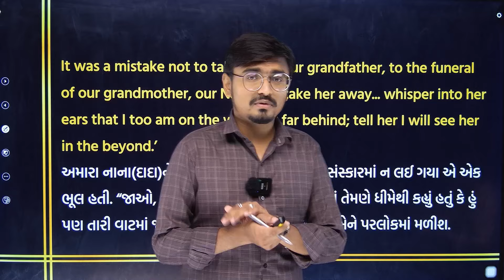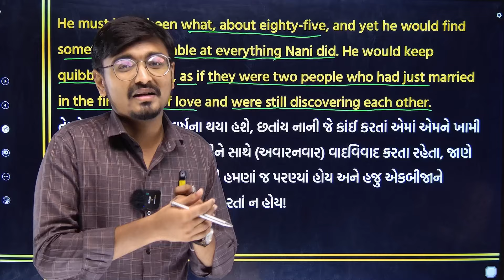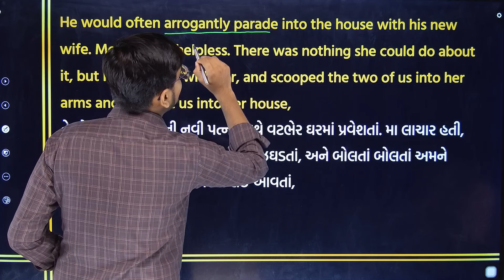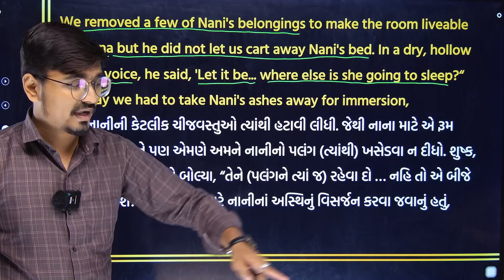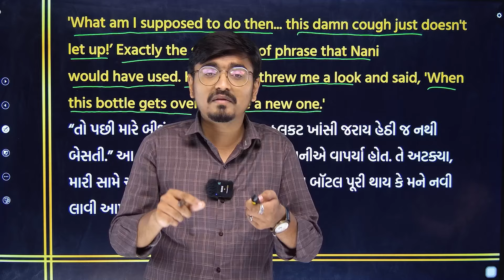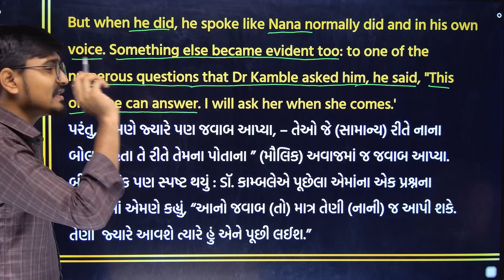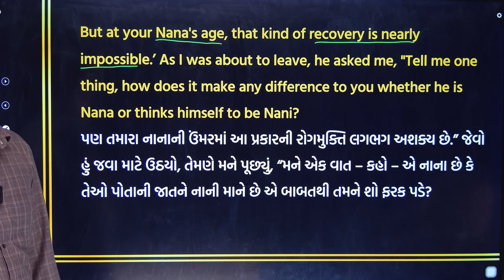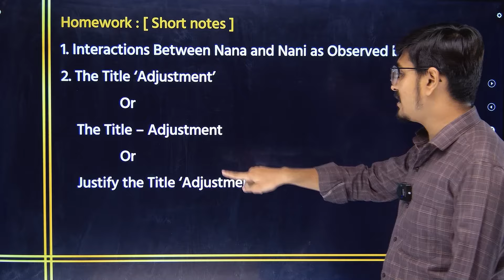Std 12 English Unit 4 Read 1 The Adjustment | dhoran 12 english unit 4 read 1 | chapter 4 read 1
∎ WhatsApp ચેનલમાં જોડાવા માટેની લિંક :-

∎ આ વીડિઓમાં તમે શું શીખશો ?
Std 12 English Unit 4 Read 1 The Adjustment,
dhoran 12 english unit 4 read 1,
chapter 4,
std 12 english unit 4 solution,
dhoran 12 angreji unit 4 solution,
english second language,
dhoran 12 english unit 4 read 1 bhashantar + solution,
std 12 english unit 4 read 1 samajuti,
dhoran 12 english unit 4 samajuti + solution,